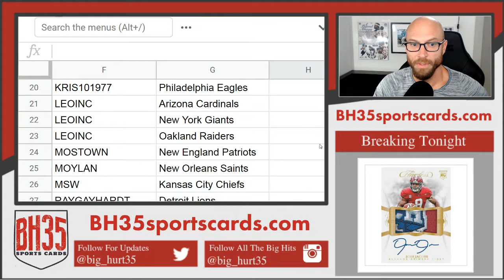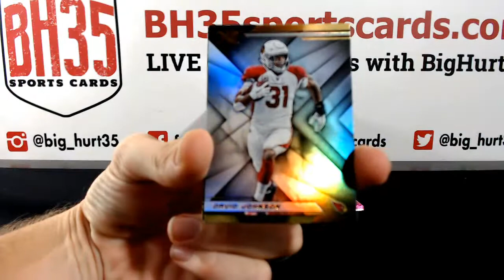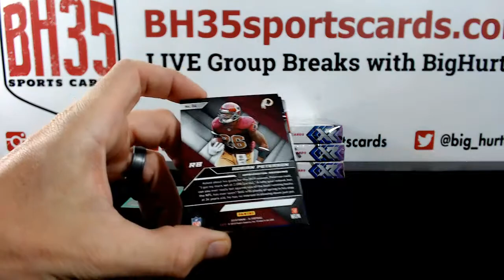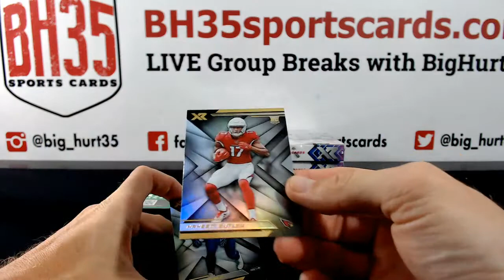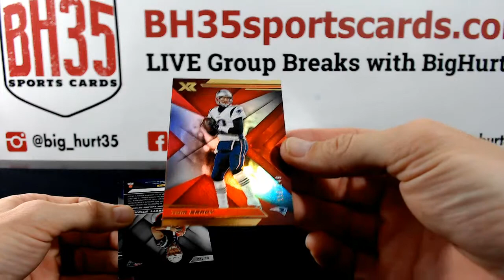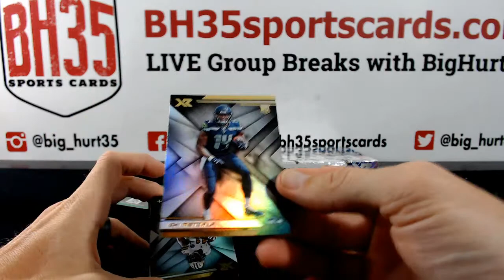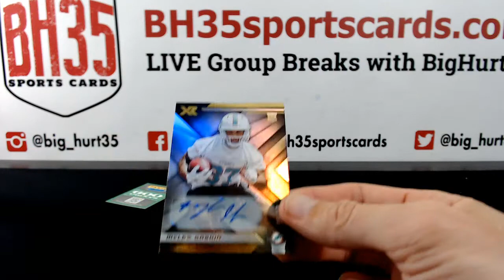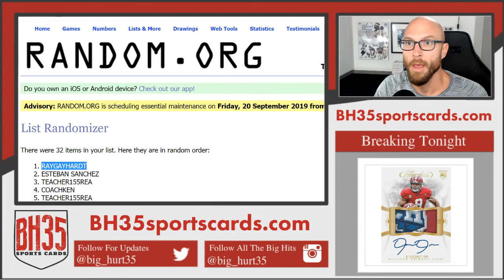2019 Panini XR Football | 5 Box Break #2 Pick Your Teams